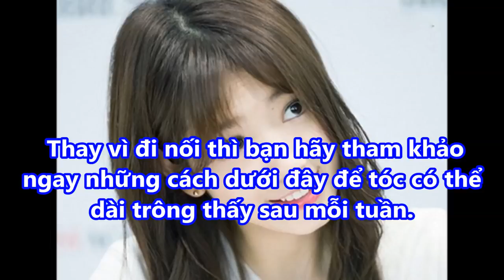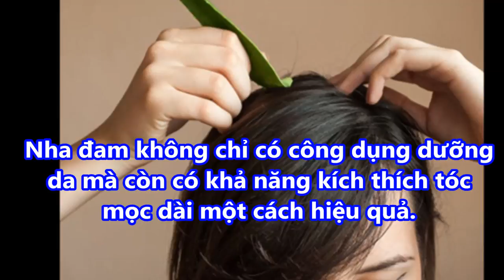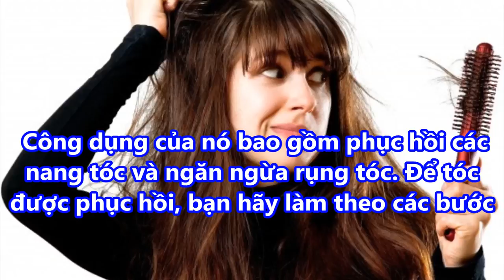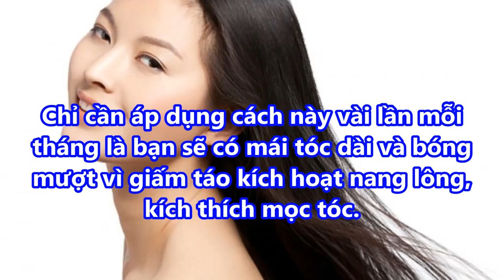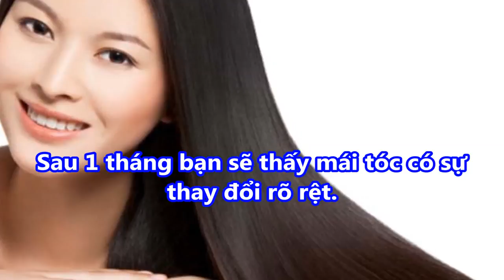MẸO ĐƠN GIẢN nhưng lại có thể khiến TÓC MỌC NHANH , DÀY BÓNG MƯỢT hơn hẳn trong vòng 1 tuần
MẸO ĐƠN GIẢN nhưng lại có thể khiến TÓC MỌC NHANH , DÀY BÓNG MƯỢT hơn hẳn trong vòng 1 tuần#suckhoevalamdep,

-  99% phụ nữ “điên cuồng” đi mua oxy già về trị mụn, dưỡng da, làm trắng răng sau khi phát hiện công dụng: